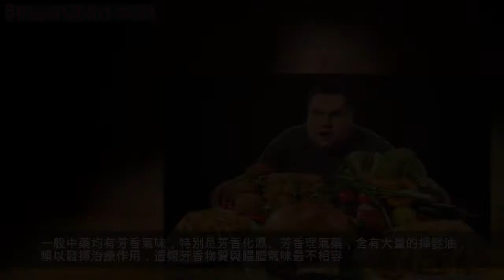中藥的功效與禁忌，收藏一下吧！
中藥主要由植物藥（根、莖、葉、果）、動物藥（內臟、皮、骨、器官等）和礦物藥組成。因植物藥占中藥的大多數，所以中藥也稱中草藥。
我國也非常重視中藥材的保護。如新疆、寧夏等省區紛紛制定政策以制止亂采濫挖甘草，保護野生甘草資源。青藏高原地區已經採取措施保護冬蟲夏草等名貴滋補中藥材…
中藥的發展概況
國家已經扶持中醫藥的發展，把中藥的智慧財產權列為特別保護對象，通過促進中藥新品研發，形成一批擁有自主智慧財產權的國際知名品牌。在深度挖掘我 國中醫藥配方寶庫的基礎上，運用現代醫學技術深刻解析中醫藥的治療藥理，從而研發出符合現代人藥用習慣的中醫藥製劑，則不僅能夠促使已經逐步被邊緣化的中
醫藥產業重新煥發出勃勃生機，也使得一直靠仿製藥吃飯的國內醫藥生產廠家能夠端上自家研發的金飯碗。在國家的政策與重金支持之下，面對著龐大的醫藥市場需 求，相信中醫藥會發展得更好。
中藥的療效
中藥，即使是單味藥，由於所含成分複雜，其功能與主治都是多方面的，不可能僅限於一種。
中藥治病，往往只利用其諸多功效與作用中的一部分，其他未被利用的 部分就屬於「與用藥目的無關」，會帶來不良影響。從臨床看，中藥的不良反應發生率只占10％左右，遠遠低於西藥，並且嚴重不良反應較少。
中藥什麼時候喝最好

現代中醫學認為，原則上，服藥應該避開進食的時間，從飯前半小時到飯後1個小時都不要服中藥，以防食物影響胃腸道對藥物的吸收。有三類藥物通常嚴格要求空腹服用：首先，治療胃潰瘍、胃黏膜糜爛時，常用海螵蛸、白芨等中藥，來抑制胃酸的分泌，並在胃內壁產生一層保護膜，這類藥物應儘可能選在飯前空腹服用。其次，一些瀉下的藥物，如治療便秘的大黃等，也應該空腹服用。最後，滋補類藥物也多建議空腹時服用。但需要強調的是，由於個人體質不同，對藥物的反應也不一樣。就像上面提到的那位王阿姨，在空腹服藥後出現了胃疼等副作用，就應該考慮改為飯後服藥。具體服藥的時間選擇，還應考慮到藥物的性質和作用特點。安神藥應該選擇在睡前約1小時服用;驅蟲藥也應該在睡前服用，利用晚上時間充分殺蟲，次日可將蟲體排出體外。治療瘧疾的藥，應在有規律的發作前2小時服，這樣有利於殺死瘧原蟲，控制瘧疾的症狀發作。
吃中藥的禁忌事項
在吃中藥的時候，為了不影響藥物的發揮，有一些飲食禁忌，是你需要了解的。
服用中藥時不宜吃生蘿蔔(服理氣化痰藥除外)，因蘿蔔有消食、破氣等功效，特別是服用人參、黃芪等滋補類中藥時，吃蘿蔔會削弱人參等的補益作用，降低藥效而達不到治療目的。
生冷食物性多寒涼，難以消化。生冷類食物還易刺激胃腸道，影響胃腸對藥物的吸收。故在治療「寒症」服中藥如溫經通絡、祛寒逐濕藥，或健脾暖胃藥，不可不忌生冷食物。
一般服用中藥時不要喝濃茶，因為茶葉里含有鞣酸，濃茶里含的鞣酸更多，與中藥同服時會影響人體對中藥中有效成分的吸收，減低療效。尤其在服用 「阿膠」、「銀耳」時，忌與茶水同服，同時服用會使茶葉中的鞣酸、生物鹼等產生沉澱，影響人體吸收。如平時有喝茶習慣，可以少喝一些綠茶，而且最好在服藥 2～3小時後再喝。
熱性辛辣食物性多溫熱，耗氣動火。如服用清熱敗毒、養陰增液、涼血滋陰等中藥或癰瘍瘡毒等熱性病治療期間，須忌食辛辣。如蔥、蒜、胡椒、羊肉、狗肉等辛辣熱性之品，如若食之，則會抵消中藥效果，有的還會促發炎症，傷陰動血(出血)油膩食物性多粘膩，助濕生痰，滑腸滯氣，不易消化和吸收，而且油膩食物與藥物混合更能阻礙胃腸對藥物有效成分的吸收，從而降低療效。
服用中藥期間， 如進食葷膩食物，勢必影響中藥的吸收，故對痰濕較重、脾胃虛弱、消化不良、高血壓、冠心病、高脂血症、高血粘度以及肥胖病等患者更須忌食動物油脂等油膩之 物。
一般中藥均有芳香氣味，特別是芳香化濕、芳香理氣藥，含有大量的揮髮油，賴以發揮治療作用，這類芳香物質與腥膻氣味最不相容。若服用中藥時不避腥 膻，往往影響藥效。如魚、蝦、海鮮腥氣，牛羊膻味。對那些過敏性哮喘、過敏性鼻炎、瘡癤、濕疹、蕁麻疹等過敏性皮炎患者，在服用
中藥期間必須忌食腥膻之物，還應少吃雞、羊、豬頭肉、蟹、鵝肉等腥膻辛辣刺激之發物。因為這類食物中含有異性蛋白，部分病人特別敏感容易產生過敏，從而加 重病情。